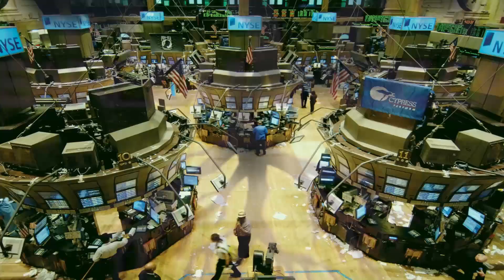A Shocking AWAKENING Is Underway This Week!